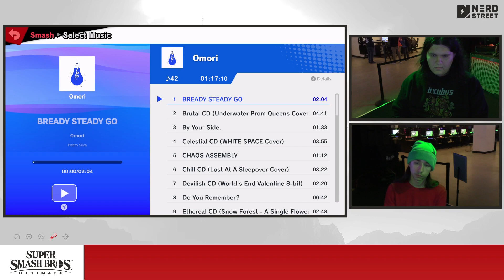That Local Jawn #91 | Cherry Peachey vs. Charms - Winners Round 2